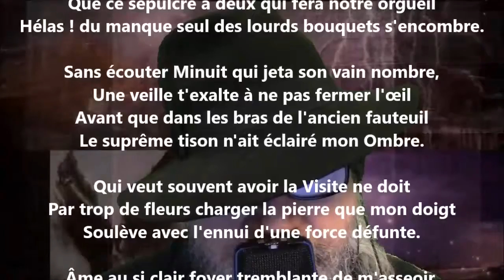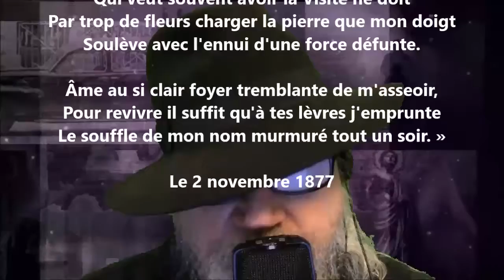Sur les bois oubliés - Stéphane Mallarmé lu par Yvon Jean